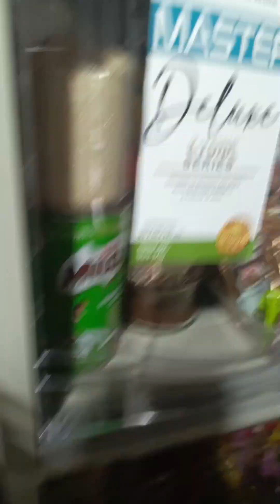chefs tsonglee (DINUGO-AN) LAMIII..